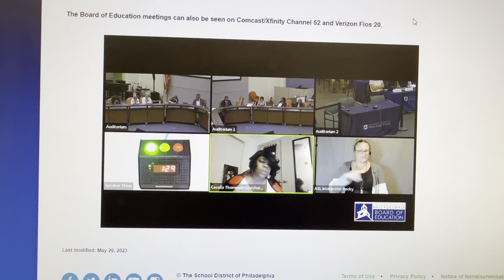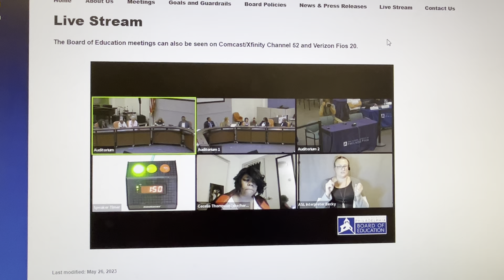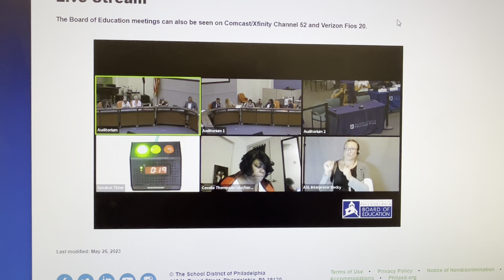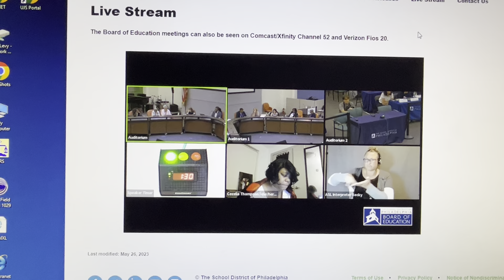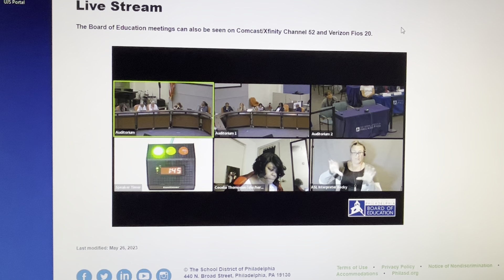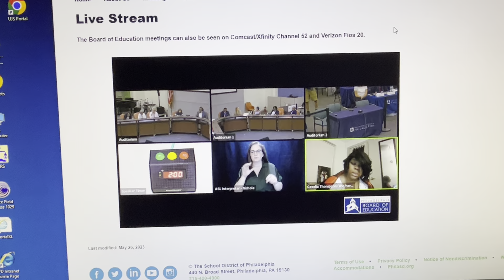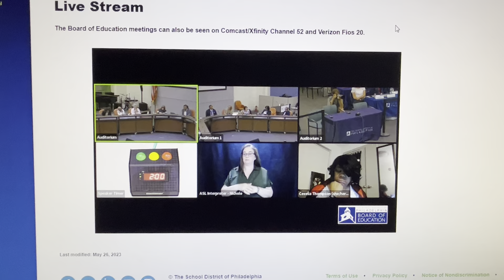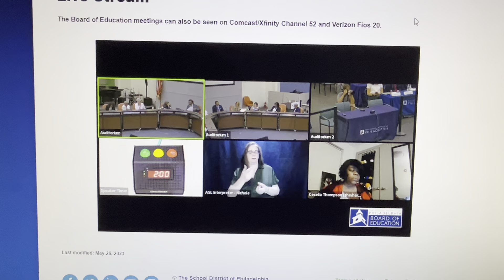School board of Philadelphia vote to revoke Franklintowne Charter High School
On 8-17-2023 The School Board of Philadelphia voted to start the revocation of Franklintowne Charter High Schools charter